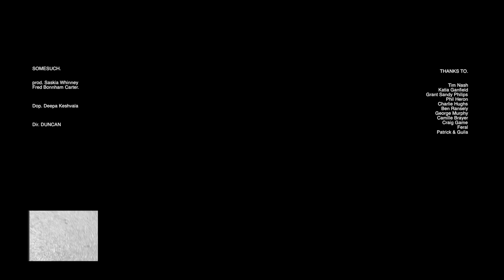Flohio - 10 More Rounds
Music video by Flohio performing 10 More Rounds directed by Duncan Loudon for Somesuch.